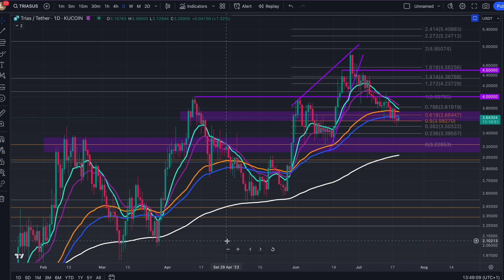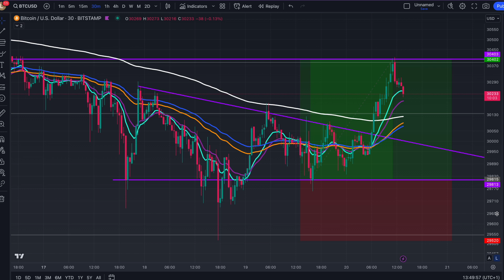TRIAS HUGE OPPORTUNITY AHEAD!